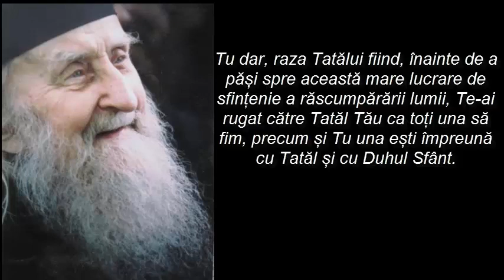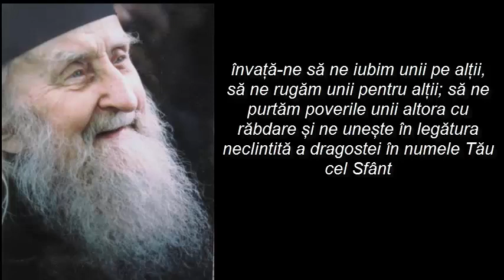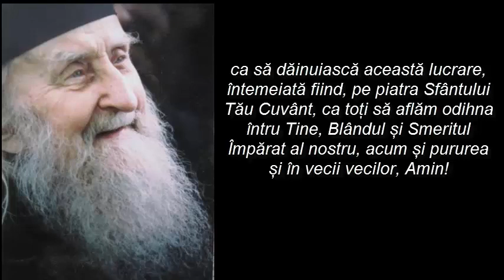Rugăciunea pentru unire a Sfântului Sofronie Saharov